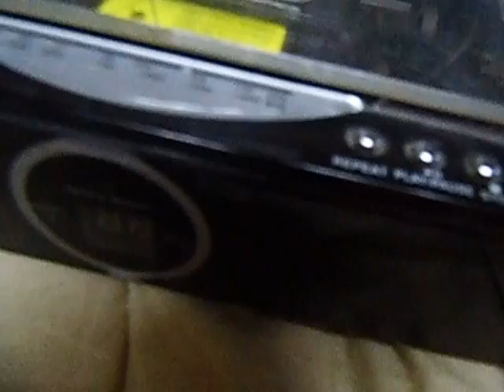glanage de poubelles iffi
les 3?glanage des poubelles lecteur de dvd cd ki narsche plus radio am fm ki narche nai la teleconande corespon pas o 2 nodele??